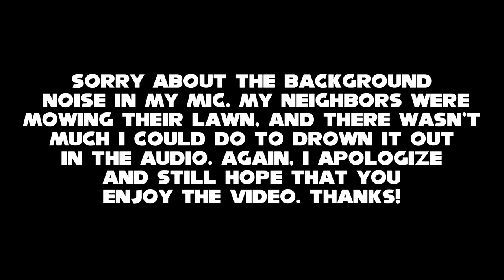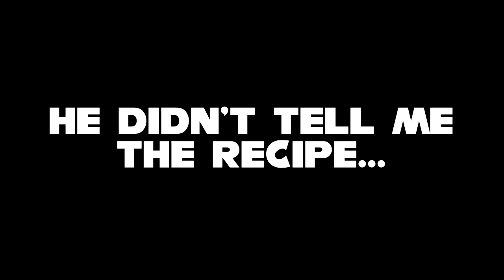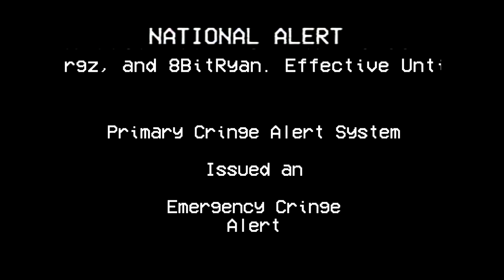I ❤️ Breath of the Wild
If the editing in this video seems rushed, it's because of the fact that Breath of the Wild requires gamers to have the actual skill and a substantial IQ level. Does that stop me from playing though? Maybe...because I don't have the save file anymore...